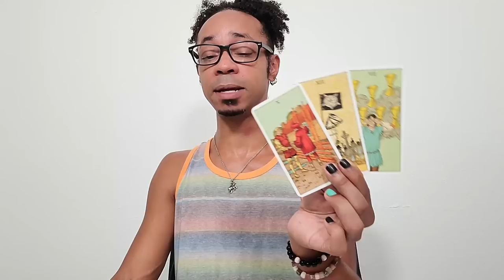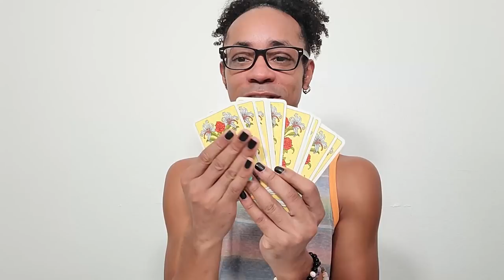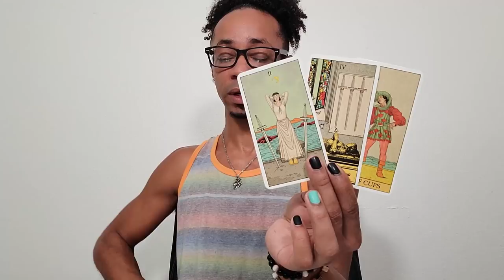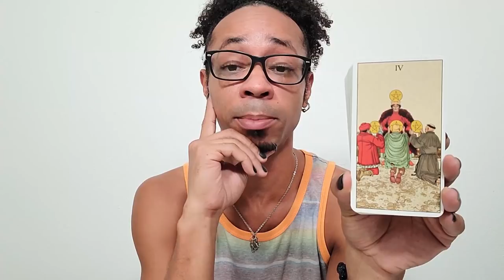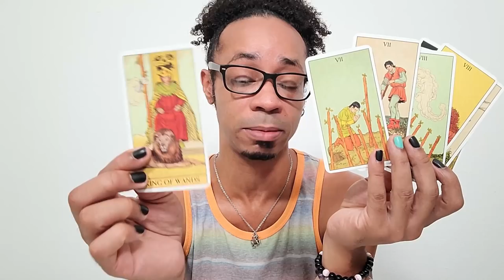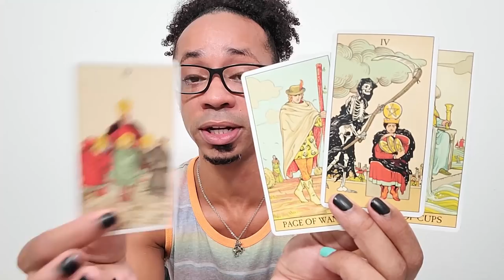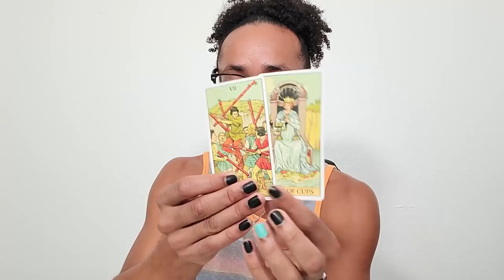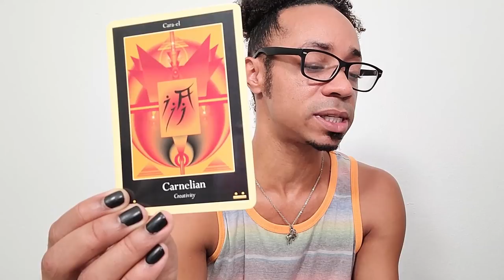Morning Coffee ~ * Backfire... * - Collective Tarot Reading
Someone has tried to harm you. Someone has tried to stop you. Someone has been spreading lies about you and probably garnering support for their cause because of it. That's backfiring now.

🔮Timestamps🔮
00:00 - Intro
00:38 - Preview
04:21 - Reading
18:00 - Clarification
28:11 - Closing Oracle Guidance

30 min - $65
60 min - $130

Available oracle decks:
~Crystal Mandala
~Sacred Rebels